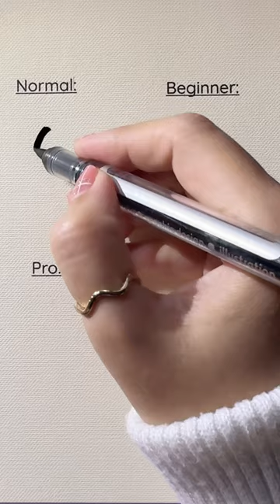Which One Do You Like the Most? 🤔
Discover the artistry of calligraphy and lettering with Nhuan Dao Calligraphy's YouTube Shorts. Each video is crafted to inspire, offering step-by-step tutorials, tips, and secrets to transforming your personal projects into meaningful works of art. Whether you're a beginner or an experienced artist, our channel provides a wealth of knowledge to explore and learn from.

Dive into a variety of content, from DIY birthday card ideas for your BFF to serene writing sessions accompanied by the soothing sounds of rain. Embrace the joy of creating with calligraphy and lettering, and let us guide you through enhancing your skills to create personalized, beautiful designs.

Stay updated with our latest videos on calligraphy and creative lettering.